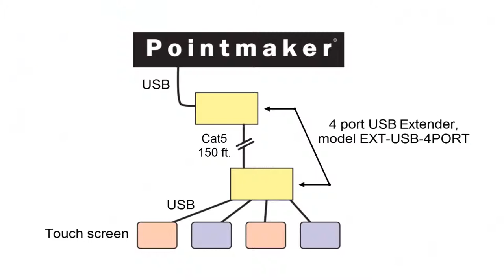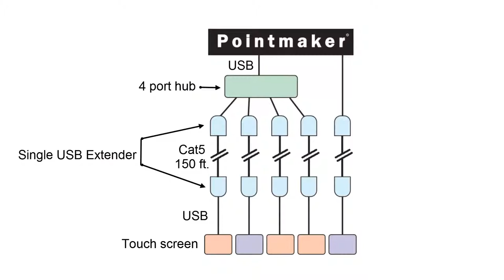Expanding or Extending USB Connections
This video shows how to expand the number of drawing devices connected to your Pointmaker video marker, as well as how to extend the distances between drawing devices and your Pointmaker.